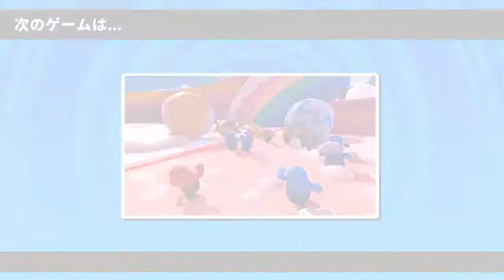Fall Guys: Ultimate Knockout_ウィンターVerやってみたw